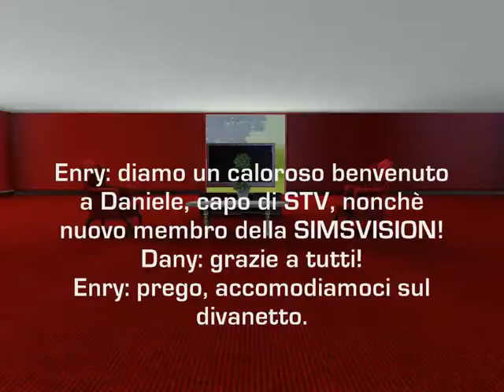Celebrazione....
Cosa succederà in questa festa?